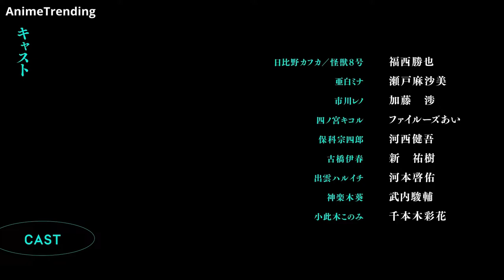Kaiju No. 8 - Official Trailer 4 | English Sub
KAIJU No.8 will premere on April 13. It will be streamed on Crunchyroll and X (formerly Twitter).

Synopsis:-
Grotesque, Godzilla-like monsters called "kaijuu" have been appearing around Japan for many years. To combat these beasts, an elite military unit known as the Defense Corps risks their lives daily to protect civilians. Once a creature is killed, "sweepers"—working under the Professional Kaijuu Cleaner Corporation—are left to dispose of its remains.

Kafka Hibino, a 32-year-old man, is unsatisfied with his job as a sweeper. From a young age, he has aspired to join the Defense Corps and kill kaijuus for a living. After a few failed attempts, however, he gave up on his dreams and resigned himself to the mediocrity that provided a decent paycheck. Nevertheless, when an ambitious, 18-year-old recruit named Leno Ichikawa joins his cleaning team, Kafka is once again reminded of his desire to join the military.

Following a chain of unfortunate events and an interaction with the junior sweeper, Kafka encounters a parasite-type kaijuu that forces its way in through his mouth—turning him into a humanoid monster. With his newfound powers, Kafka aims to give his lifelong dream a final try.

Staff:
Original Story: Naoya Matsumoto
Director: Shigeyuki Miya Tomomi Kamiya
Character design: Tetsuya Nishio
Animation director: Tetsuya Nishio
Screenplay: Ichiro Okochi
Animation production: Production I.G.

Opening theme YUNGBLUD “Abyss” (Universal Music)
Ending theme OneRepublic “Nobody” (Universal Music)

©Defense Force Unit 3 ©Naoya Matsumoto/Shueisha

AnimeTrendingアニメ日本 brings you the latest Anime News, Anime Trends & Anime Trailers directly from Japan!